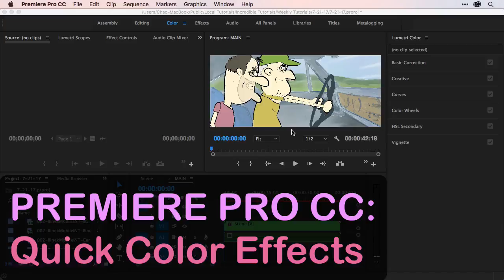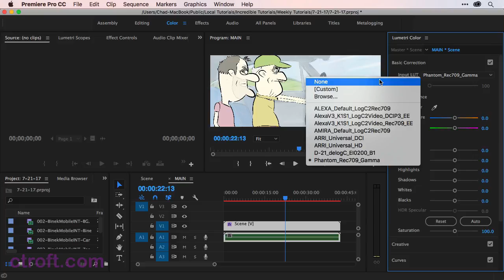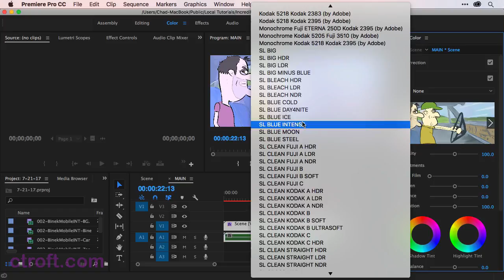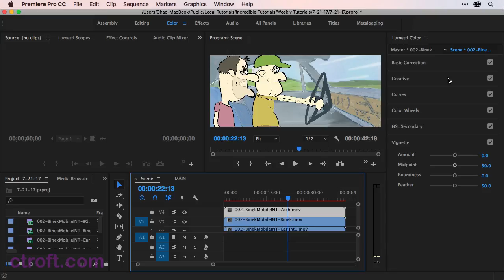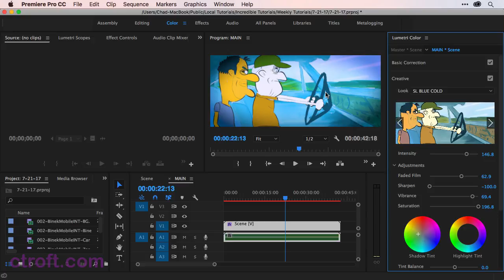Premiere Pro CC: Quick Color Effects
With Premiere, you can color correct and add effects using the Color tab. This workspace is setup to be user friendly, allowing for flexibility to explore. While I use animated assets as an example here, live action video can definitely take advantage of this as well.

For more complete courses, publications and demented animations, check out my